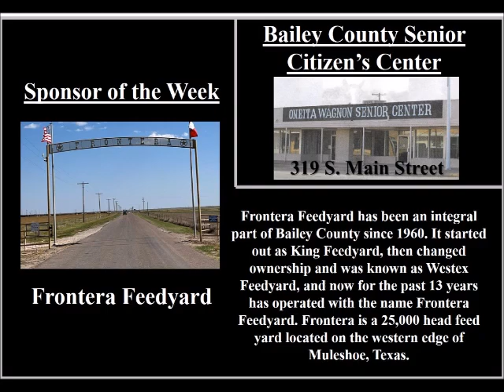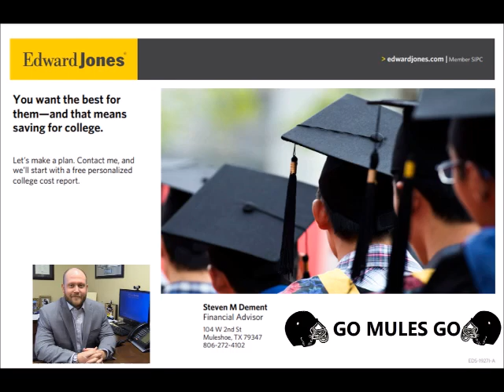8-24-2023 Muletrain News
See the Thursday, August 24, 2023, Muletrain News now Obits for Dolores Catron, Gregorio Torres and Peggy Baker, War on 84/JV vs. Littlefield, Pep Rally, Livestream Broadcast, War on 84 Shirts, Junior Class Pre-Game Meal, Weather Forecast/Rain Totals/Cooler Temps & Rain Chances, Bailey County Electric Annual Meeting, Remembering Terry Funk in Muleshoe, Frontera Sr. Center Sponsor of the Week, Senior Center Menu/Schedule of Activities, Blood Drive at First Baptist, Water Park Weekend Hours, Sunday Church Schedule, Prayer List, Sound of Texas and much more!